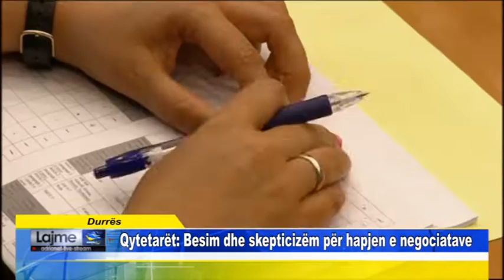Durrës Qytetarët Besim dhe skepticizëm për hapjen e negociatave